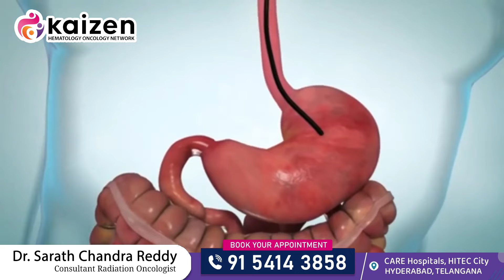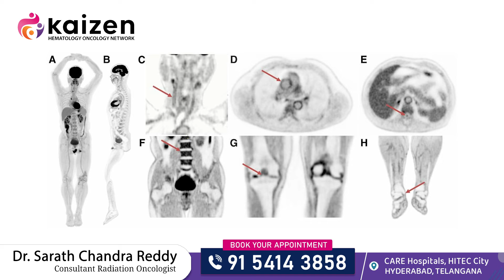అన్నవాహిక క్యాన్సర్: లక్షణాలు మరియు రోగ నిర్ధారణ | Esophageal CANCER | Dr.Sarath Chandra | Kaizen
What is Esophageal Cancer?
Esophageal cancer is a type of cancer that starts in the esophagus, which is the tube that carries food from the mouth to the stomach. This cancer occurs when cells in the lining of the esophagus grow and divide uncontrollably, forming a tumor. It is mainly of two types – squamous cell carcinoma and adenocarcinoma.

Symptoms
The symptoms of esophageal cancer may vary depending on the location of the tumor. However, common symptoms include difficulty swallowing, chest pain, weight loss, frequent indigestion, and hoarseness. If you experience any of these symptoms, it is important to consult a doctor for further evaluation.

Diagnosis
To diagnose esophageal cancer, your doctor may perform a physical exam and recommend tests such as an endoscopy, biopsy, and imaging tests like CT scan or PET scan. These tests can determine the size and location of the tumor and whether it has spread to other parts of the body.

• Medical Oncology
• Surgical oncology
• Radiation oncology
• Hematology
• Bone marrow transplant
• Pediatric oncology
• Hemato-oncology

Dr. Sarath Chandra Reddy,
Consultant Radiation Oncologist,
MBBS, DNB